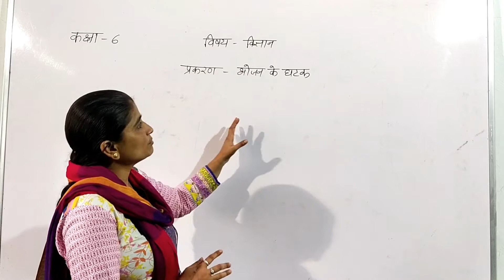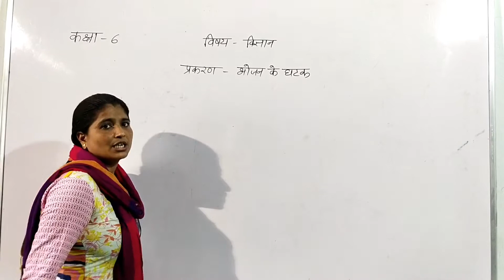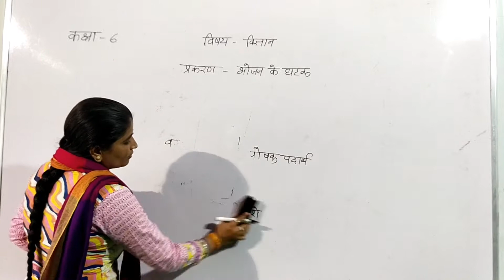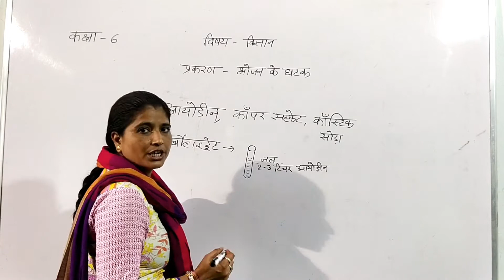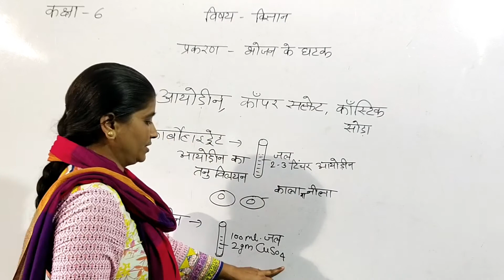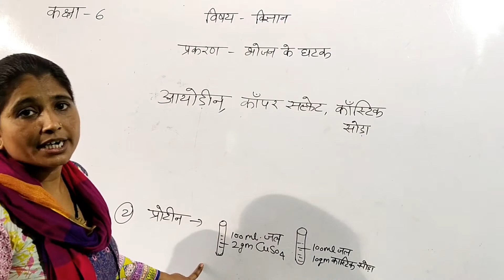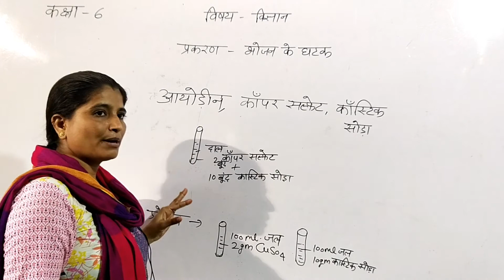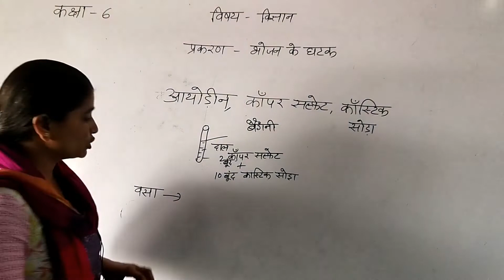विज्ञान - कक्षा 6 (भोजन के घटक)